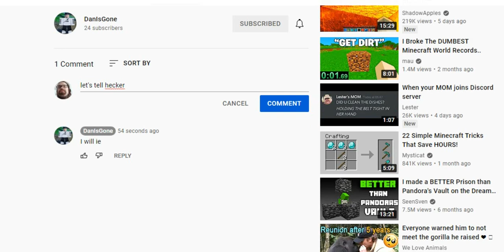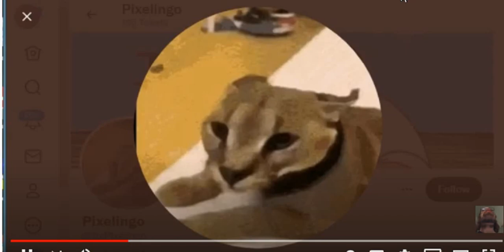Proof Hecker is Real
Proof Hecker is Real, i have no idea hecker will be there, Guys he's actually real.